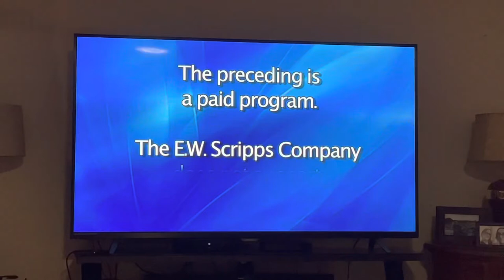WGBA-26 NBC Green Bay Paid Program Intro & Outro (2022)